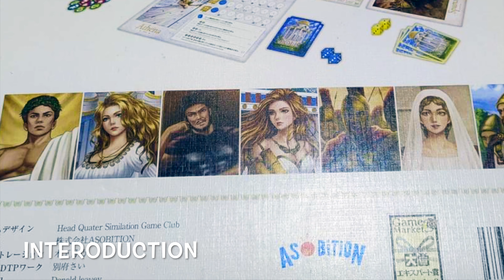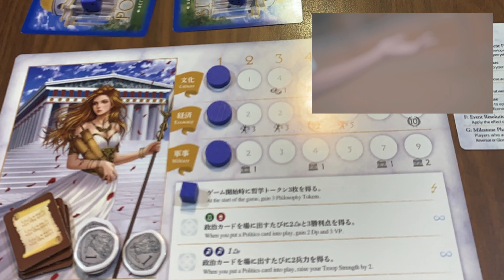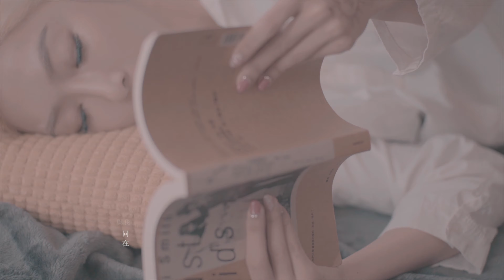【宓桌遊#115】希臘列國誌 Improvement of the Polis - with 重策女王 李宓｜棋盤遊戲組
希臘列國誌 Improvement of the Polis (2017) Type Strategy Games
2–4 Players 45–60 Min Playing Time Age: 12+ Weight: 3.00
A video outlining introduction for the boardgame 希臘列國誌 Improvement of the Polis

李宓 MV 連結！ ！